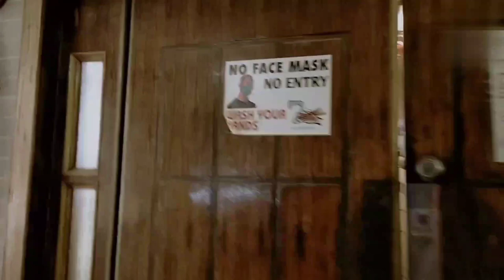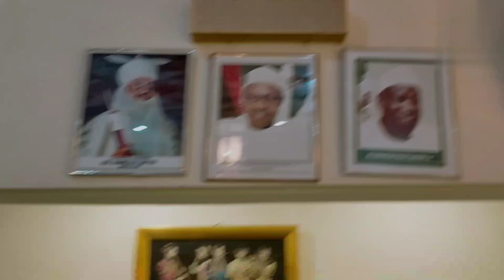DINNER @ PALACE RESTAURANT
I was invited by the manager of PALACE restaurant for dinner with some other friends, getting time to relax and enjoy with friends.